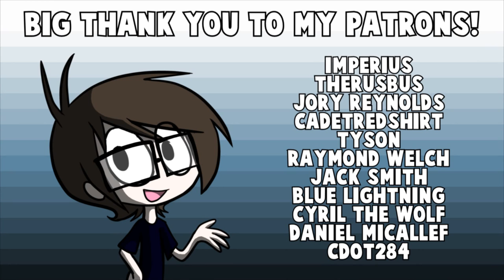Strange Magic - REVIEW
Here's my review or something of the new Lucas Film Strange Magic, which was written and produced by George Lucas

Josh Tyson
27882 .

Use Gratipay to support me weekly if you like me that much!